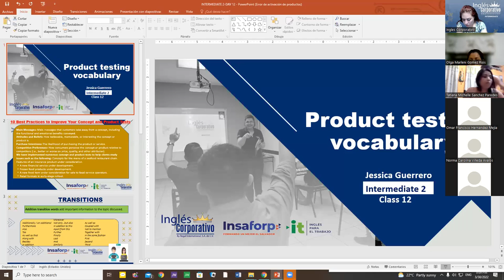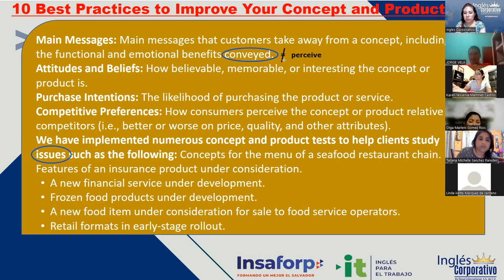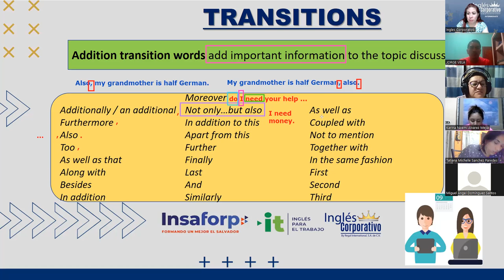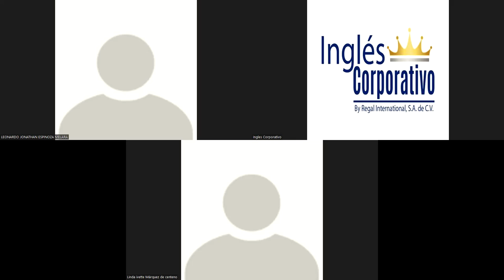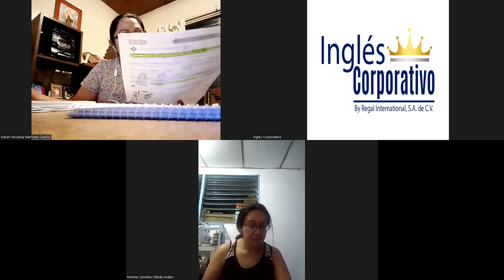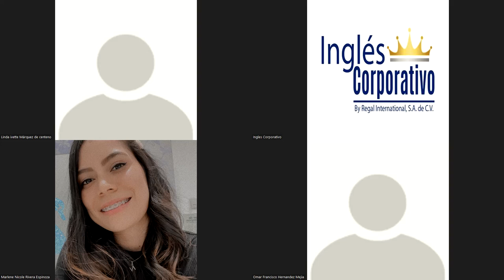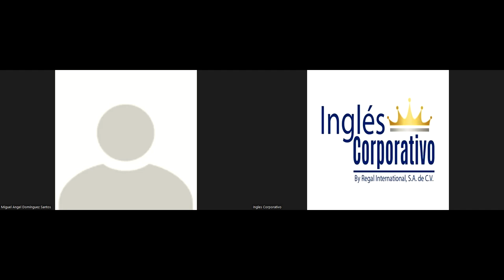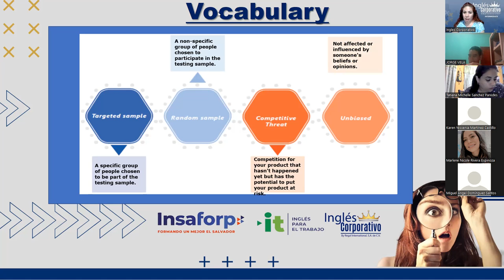Ingles Corporativo- Videoconferencia #12 Prodct testing vocabulary